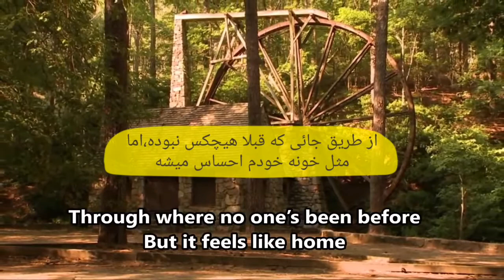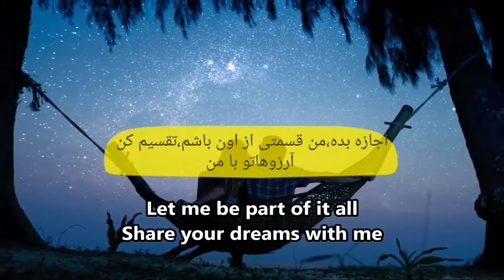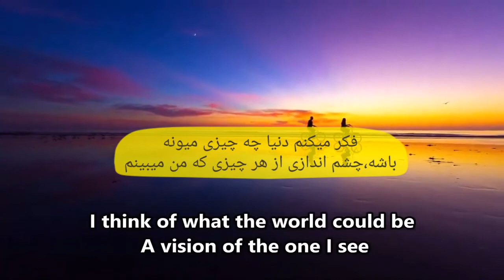SusanBoyle_سوزان_بویل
Susan Boyle